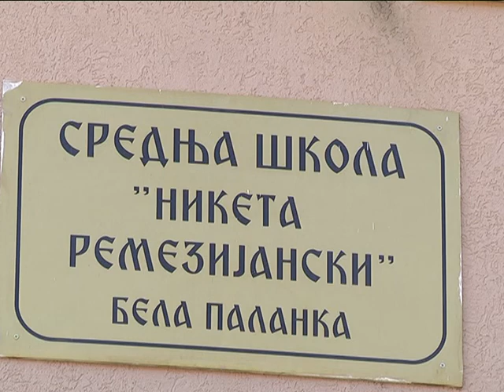prilog srednja škola Bela Palanka